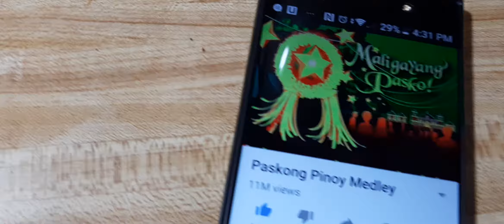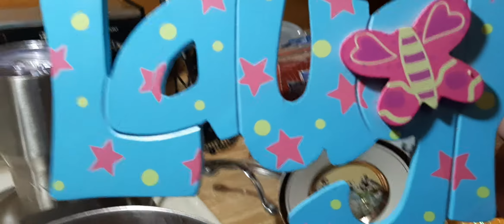Ang Pagluluto ng Sago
Margie's Kitchen.